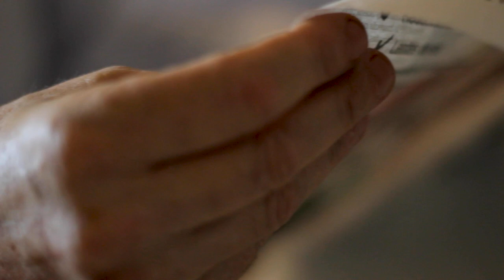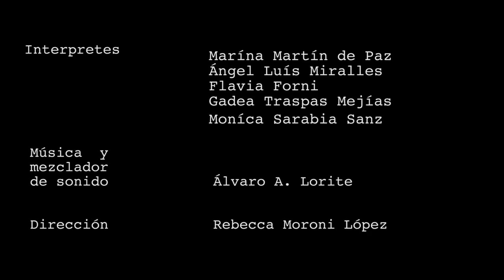Plano y Toma_REBECA MORONI_PFC_ VIDAS